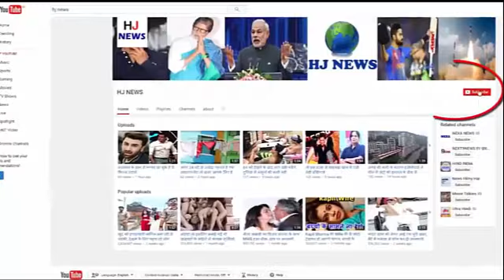शख्स की बॉडी के इस हिस्से से निकला ऐसा, देखकर उड़ा देंगे होश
There is a strange case in China. Actually, in the Guangzhou area, doctors brought out a glass cup with the butt of a 33-year-old man. This is the whole case ...
The identity of the person has not been disclosed. According to a website, a man is married and is the father of three children. It is said that he was having pain for two days, but three sympathizers got out from the pain and finally reached the hospital at 2 o'clock in the night. Doctors immediately performed his X-ray and tests. It was revealed in the report that a glass cup was stuck in his butt. Doctors said that the case was so serious that even if the glass was not immediately evacuated, then it could also have died. The doctors first gave him a painkiller and then tried to take out the glass as normal, but could not succeed. After this a team of doctors carried out the cup after surgery. Doctors told that the cup was 8 centimeters long and 7 meters wide. After being in the hospital for a few days, the person was discharged. The most important thing in this incident was that from doctors, many people asked him how the glass went inside, but did not disclose it to anyone.